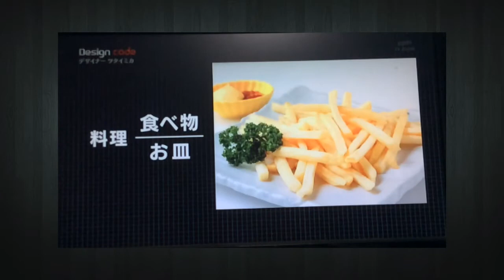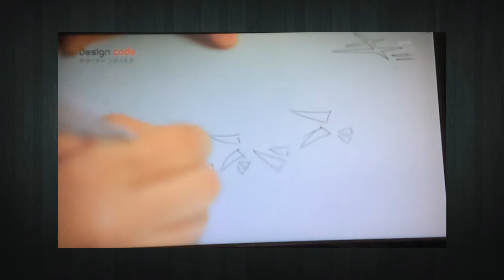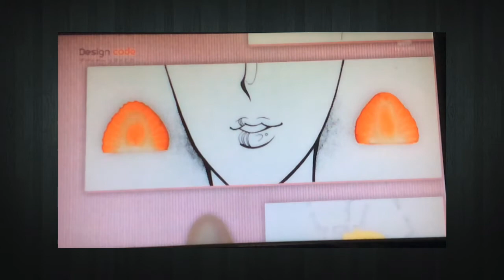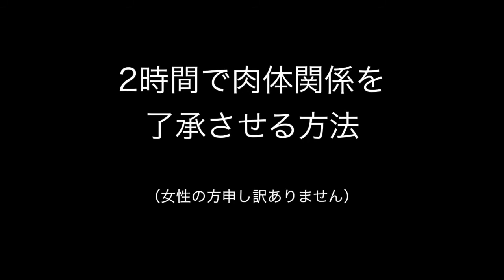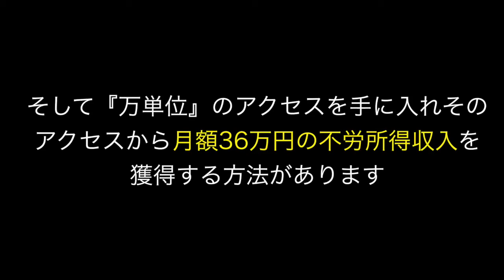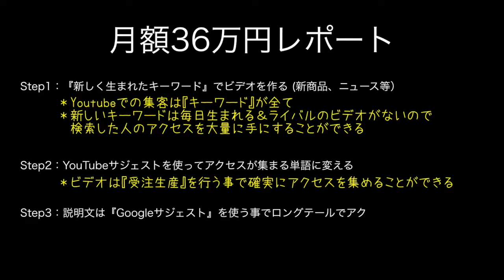デザイン・コード #37 ツタイミカ 【デザイナー】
『ジャーン』・『シャキーン』・『ぎゃああ』など、マンガのようなセリフが描かれた“マンガ皿”と呼ばれる作品。生み出したのは、デザイナー ツタイミカ。

情熱大陸　プロ登山家・竹内洋岳　2014年11月23日【世界の8000m峰全14座の登頂に成功した日本人が、人類未踏峰マランフランに挑んだ全記録】Hirotaka Takeuchi

情熱大陸　前川貴行　Takayuki Maekawa　FULL 【ゴリラ接近！限界に挑む動物写真家】 2014年11月17日

【※証拠映像 / 実演ビデオ付き】月額36万円レポート

 動画
  曲
  再放送
  三代目
  ピアノ
  楽譜
  吹奏楽
 ライブ
  福士蒼汰
  動画
  曲
  再放送
  三代目
  ピアノ
  楽譜
  吹奏楽
  福士蒼汰
  小栗旬
  コード
  アンリアレイジ
  アプリ
  綾野剛
  秋本治
  安藤美冬
  杏
  アーカイブ
  嵐
  青木豊
  アコーディオン
  猪子
  医師
  岩見沢
  一覧
  石川佳純
  医者
  石川かすみ
  岩田
  市原隼人
  井山裕太
  内田篤人
  宇山一朗
  ウルフルズ
  ウメハラ
  ウナ
  上野樹里
  wiki
  内田篤人 youtube
  内海哲也
  ウィンズスコア
  エンディング
  遠藤
  エレクトーン
  英語
  exile
  演奏
  演出
  エレクトーン 5級
  遠藤幸夫
  エレキギター tab
  小栗旬
  音楽
  オープニング
  小田和正
  大島優子
  オンデマンド
  オープニング 素材
  おすすめ
  大泉洋
  太田光
  歌
  香川真司
  亀田誠治
  歌詞
  感動
  過去
  カメラマン
  加藤隆生
  加藤ミリヤ
  カラオケ
  曲
  曲名
  今日
  昨日
  木村沙織
  きゃりーぱみゅぱみゅ
  棋士
  鬼龍院
  菊地成孔
  金管
  黒田博樹
  熊
  クラリネット
  久保俊治
  黒田
  工藤順也
  草なぎ剛
  クライマー
  窪田正孝
  くまもん
  結婚式
  剣道
  建築家
  鍵盤ハーモニカ 楽譜
  競馬
  傑作
  結婚式 作り方
  建築
  研究者
  見城徹
  コード
  小山薫堂
  児島玲子
  小林幸司
  コンサート
  小山
  効果音
  小林武史
  コピペ
  コンセプト
  再放送
  三代目
  サックス
  サッカー
  作曲
  作家
  札幌 寿司
  堺雅人
  サントラ
  サックス四重奏
  出演者
  視聴率
  主題歌
  神回
  少女時代
  新城幸也
  将棋
  シェフ
  写真家
  視聴率 歴代
  吹奏楽
  菅井円加
  鈴木敏夫
  スポンサー
  菅井
  寿司
  菅井まどか
  スコア
  ストームチェイサー
  スプツニ子
  sekai no owari
  制作会社
  声優
  先週
  千原兄弟
  瀬奈じゅん
  sekai no owari 2/7
  関ジャニ∞
  制作
  世界の終わり 動画
  素材
  園子温
  挿入歌
  素材 無料
  ソロギター
  挿入歌 洋楽
  園子温 動画
  ソロギター tab
  ソナーポケット
  ソロ
  田村淳
  tab
  武井咲
  高澤
  滝藤賢一
  竹下佳江
  田中裕二
  tao
  タイトル
  滝藤賢一 動画
  池松
  チームナックス
  チャンネル
  着信音
  チュートリアル
  池松 動画
  チェロ
  チケット
  池
  中級
  坪田信貴
  坪田
  坪田 動画
  作り方
  土屋アンナ
  つぼみ
  坪田信貴 動画
  妻夫木
  つぼた
  テーマ曲
  テンプレート
  鉄拳
  鉄琴
  提供
  テレビ
  天ぷら
  team nacs
  テンプレ
  登山家
  登坂広臣
  東出
  トロンボーン
  東方神起
  富永愛
  登山
  とんねるず
  ナレーション
  長瀬智也
  長友佑都
  中居正広
  長瀬
  難易度
  中村美里 動画
  成宮寛貴 動画
  中村吉右衛門
  成宮寛貴
  錦織圭
  二宮和也
  人気
  ニコニコ
  西畠清順
  ニート
  西島隆弘
  ニューサウンズ
  西野カナ
  蜷川実花
  ぬこ
  ネタ切れ
  ネタ
  ネイリスト
  new sounds in brass
  ネット配信
  乃木坂
  野口啓代
  農業
  呪い
  能年玲奈
  農家
  ノマド
  ノーベル賞
  野村忠宏
  の楽譜
  葉加瀬太郎
  林修
  長谷部誠
  俳優
  羽生善治
  林真理子
  はいだしょうこ
  浜崎あゆみ
  葉加瀬太郎 ピアノ
  服部
  ヒャダイン
  ヒグマ
  東出昌大